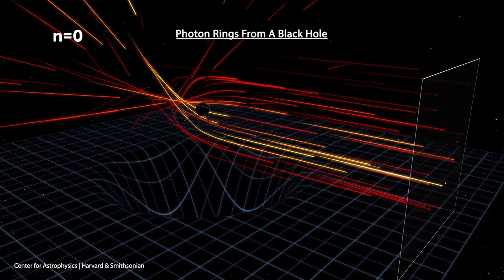Фотонное кольцо черной дыры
Телескоп горизонта событий (EHT) предоставил астрономам первые в истории изображения сверхмассивных черных дыр: той, что находится в центре галактики M87, и соседней с нами, Стрельца A* , которая находится в центре Млечного Пути. Эти невероятные изображения впервые запечатлели тени черных дыр. Теперь у астрономов есть новая цель.

Большая часть того, что мы можем увидеть на этих первых изображениях, — это свет, который был отклонен невероятной гравитацией черной дыры. Но очень близко к этим сверхмассивным объектам фотоны могут вращаться вокруг них.

Чем они ближе, тем больше фотонов совершают оборот вокруг сверхмассивной черной дыры, и чем больше оборотов они совершают, тем острее эти фотонные кольца. И это то, что астрономы надеются увидеть дальше.

Были предприняты различные теоретические подходы для извлечения сигнала фотонного кольца из текущих данных EHT. Наблюдения, проведенные в последние несколько лет, еще больше уточнят это измерение. Но чтобы по-настоящему увидеть фотонное кольцо, телескоп нужно сделать более чувствительным. А для этого нужно отправиться в космос.